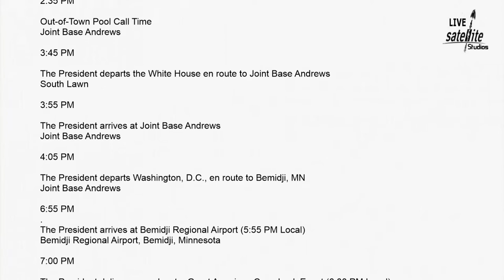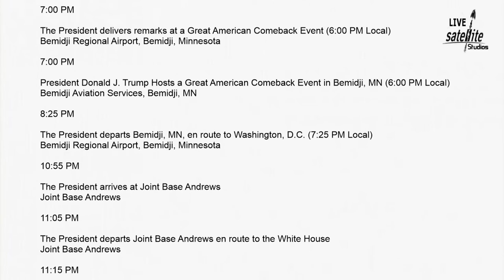President Trump Schedule Friday September 18th 2020